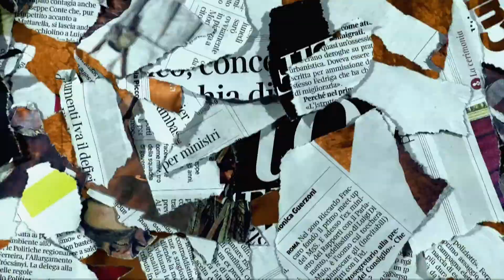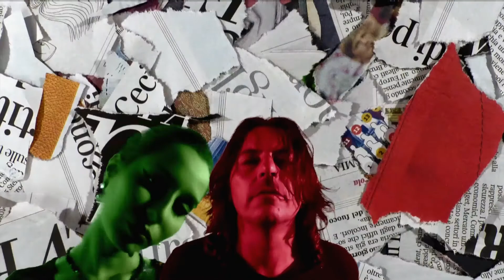DENTRO VIDEOCLIP Cosimo Brunetti